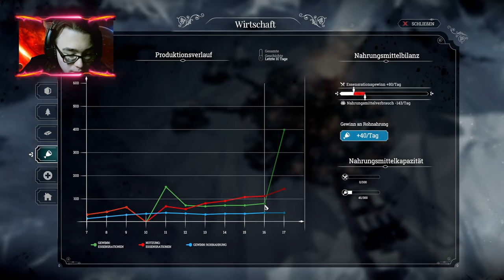Frostpunk #16 Wieder die Londoner | german/Deutsch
Leute Frostpunk 2 wurde offiziell angekündigt!

Beschreibung (Quelle Epic Games)
Frostpunk, das neueste Spiel von den Schöpfern von This War of Mine, ist ein Gemeinschafts-Survival-Spiel, in dem Wärme Leben bedeutet und jede Entscheidung ihren Preis hat. Die Menschheit hat dampfbetriebene Maschinen entwickelt, um in einer komplett zugefrorenen Welt überleben zu können. Deine Aufgabe ist es, die letzte Stadt auf Erden zu errichten und alles Nötige zu tun, damit deine Gemeinschaft überlebt.